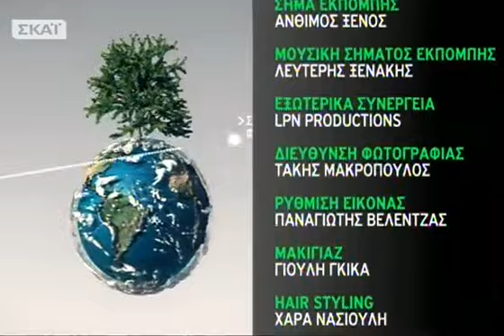ECO News - 28/09/2014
Το «Εco news» ανοίγει παράθυρο στον κόσμο μεταφέροντας περιβαλλοντικές ειδήσεις, παρουσιάζοντας πράσινες καινοτομίες, καλές πρακτικές, αλλά και αναδεικνύοντας πρωτοβουλίες πολιτών. Ένα οικολογικό δελτίο ειδήσεων με την Κατερίνα Χριστοφιλίδου καθημερινά Δευτέρα με Παρασκευή στις 21.55 και Σάββατο και Κυριακή στις 9.50!